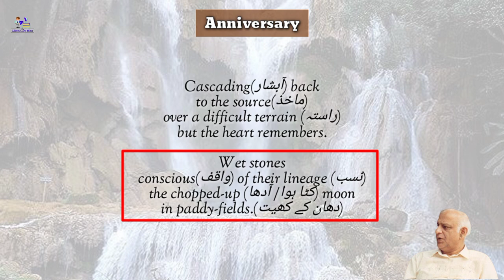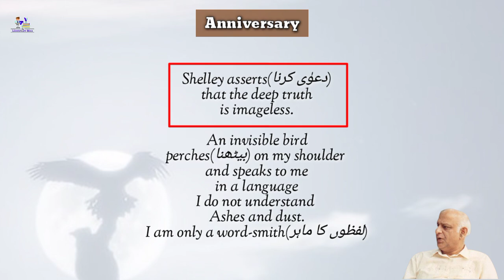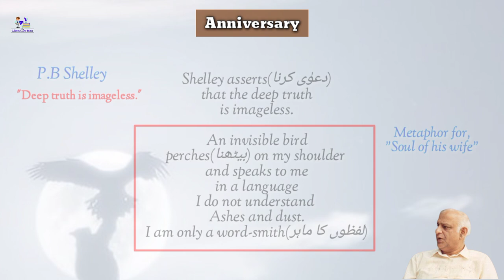Anniversary | Daud Kamal | Urdu/Hindi Explanation & Analysis | The Literature Man